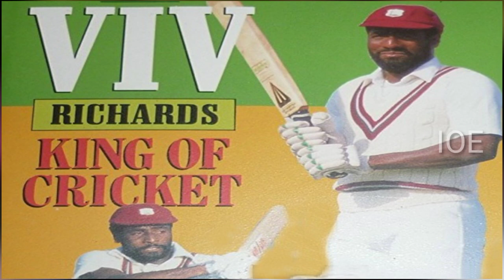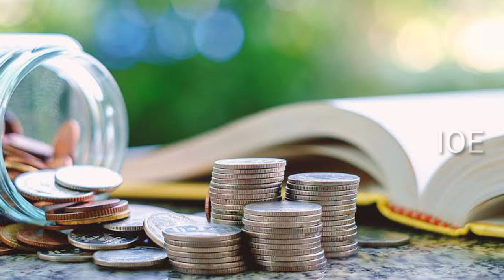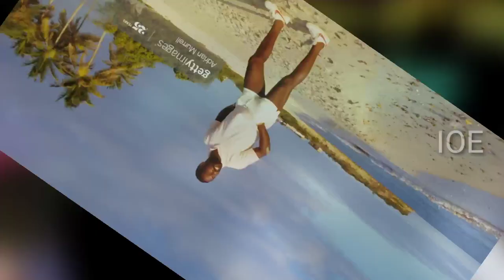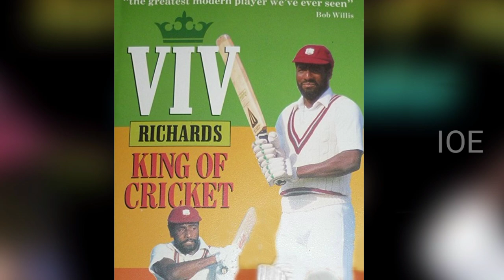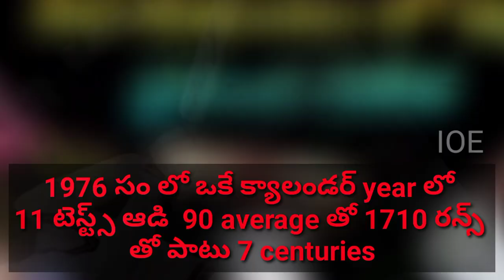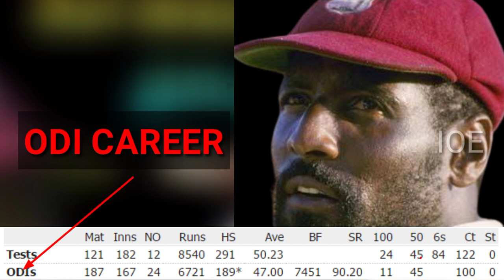VIV RICHARDS | BIOGRAPHY IN TELUGU | UNKNOWN FACTS OF RICHARDS | INSPIRING STORY OF RICHARDS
Welcome to ImPaCt Of EthiCs 🙌🏻
This video is based on Viv
 Richards Life by my own research